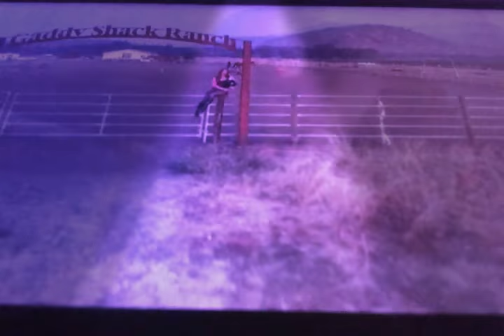Hebrew let it go reverse